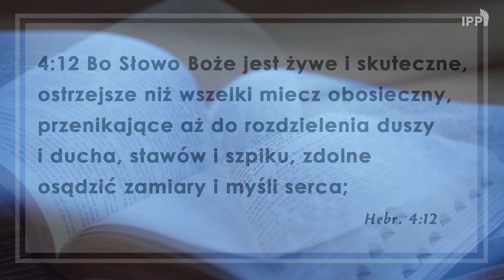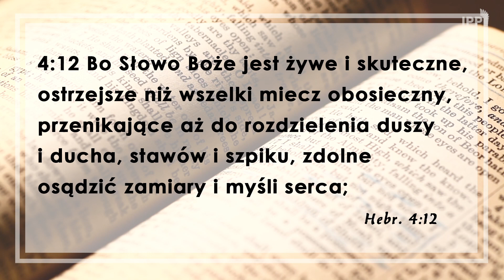Dostałem z liścia Pomyśldziś ! #1338